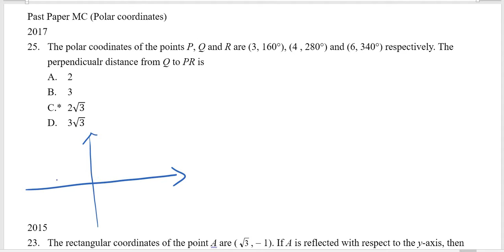Past Paper MC Polar coordinates